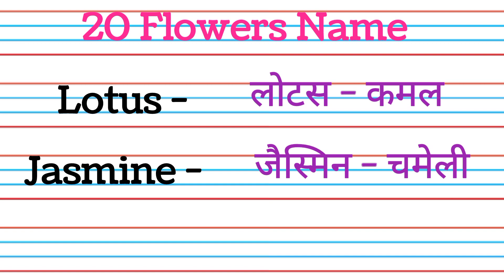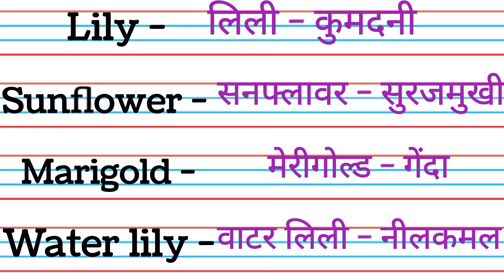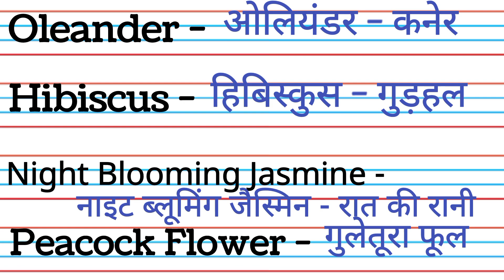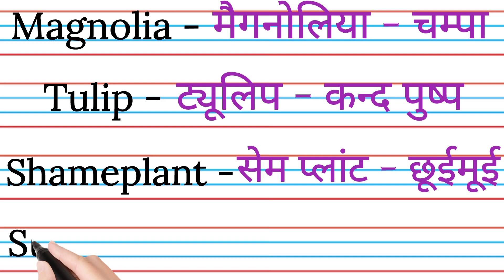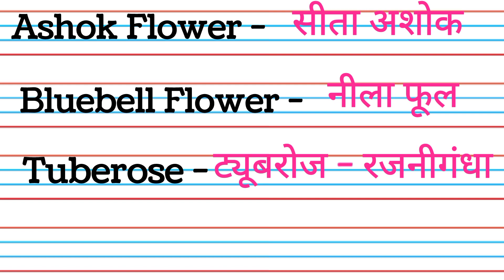20 Flowers name hindi and english/फूलों के नाम हिंदी में और अंग्रेजी में/Flowers name in english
20 Flowers name hindi and english/फूलों के नाम हिंदी में और अंग्रेजी में/Flowers name in english @DeepakDey

Hello Friends,
In this video we will write ✍️ and learn 20 Flowers name in english and hindi/flowers name english mein aur hindi mein

phoolon ke naam hindi aur english mein
flowers name in hindi and english
pholoon ke naam
20 फूलों के नाम हिंदी और इंग्लिश में
flowers name 20 hindi and english
flowers name with spelling